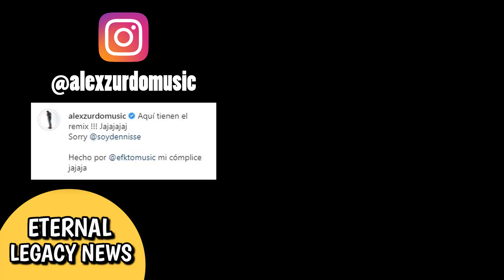ALEX ZURDO LE HACE UNA BROMA A SU ESPOSA DENNISSE Y EDITA UN REMIX